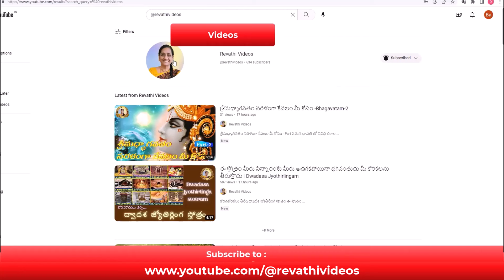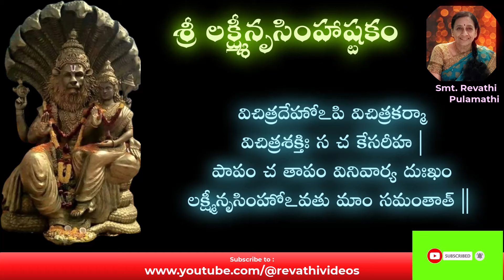ఋణవిముక్తి, అపమృత్యు నివారణ,సంపద ప్రాప్తి శ్రీ లక్ష్మీనరసింహ అష్టకం Sri Lakshmi Narasimha Astakam